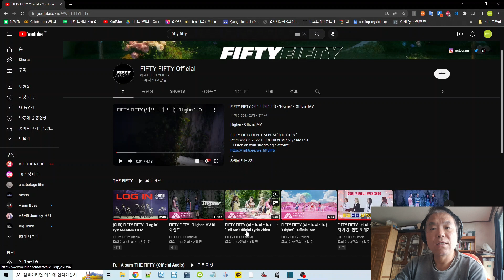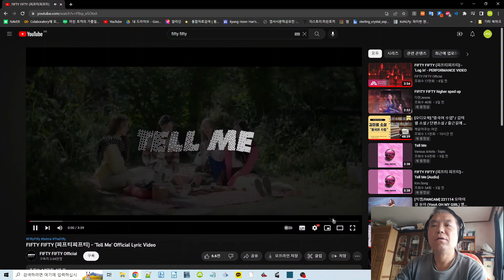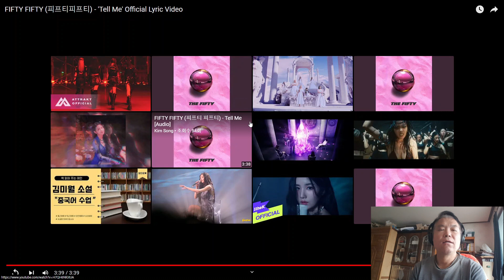(KPOP Reaction) Fifty Fifty - Tell Me (ENG)